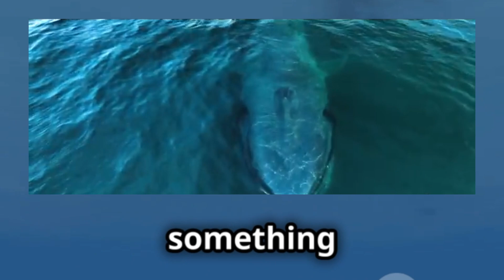The Blue Whale: The Biggest Animal Ever!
Discovering the Blue Whale: The Ocean's Gentle Giant!

OUTLINE:

00:00:00 The Biggest Animal Ever!
00:01:28 Blue Whale Look
00:01:54 What Blue Whales Eat
00:02:54 Where Blue Whales Live
00:03:20 Blue Whale Sounds and Importance

Welcome to Academy Audio Books, where you can immerse yourself in the world of academia through the power of sound. Our channel offers a diverse range of academic books, novels, and papers, allowing you to listen and learn on the go. Whether you're a student looking to supplement your studies, or a lifelong learner seeking to expand your knowledge, we have something for you. From science and technology to history and literature, our audio books are the perfect way to stay informed and entertained.